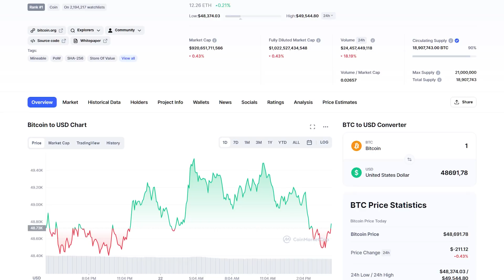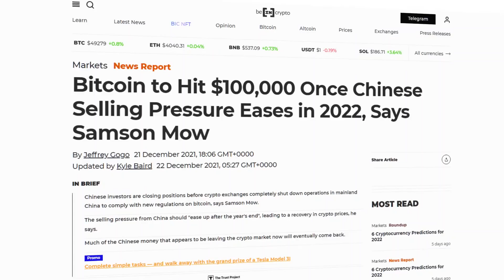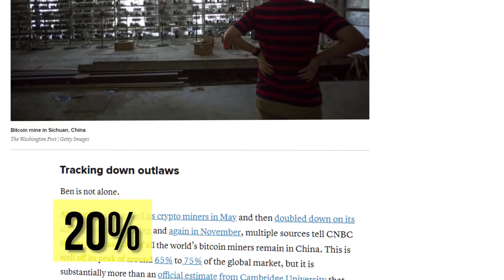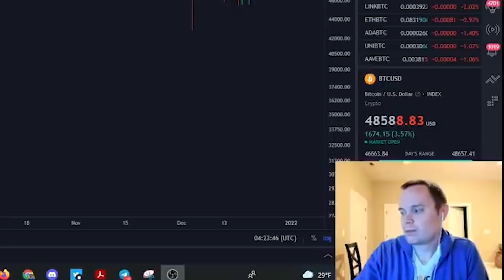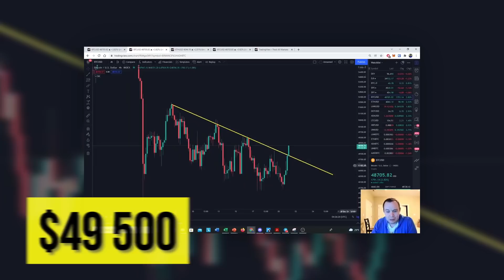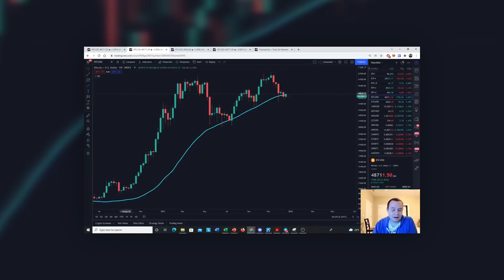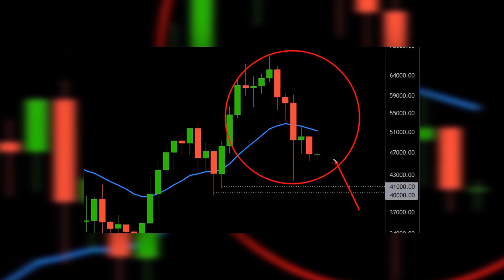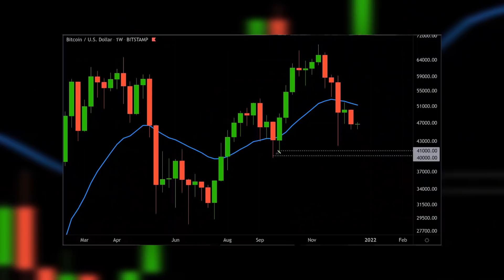ГОТОВИТСЯ БИТКОИН-ЛОВУШКА, МОГУТ ПОБРИТЬ... БЫЧИЙ РЫНОК КРИПТОВАЛЮТ В 2022?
Биткоин пробивает на 4 часовом графике нисходящий тренд, причем делает это красиво с ретестом. А индекс страха практически вернулся в нейтральную зону, ведь вслед за биткоином позеленели и остальные криптовалюты. Значит ли это, что BTC пошел на разворот, а все медвежьи сценарии пора выкинуть на свалку истории и уже можно начинать готовиться к биткоину по $100 000 долларов в 2022 году?

Друзья, скажу вам честно, что такое поведение цены может быть первым далеким признаком разворота рынка. Но лично для меня еще нужно закрыть ряд других целей, чтобы возвращение покупателя было подтверждено. Потому что никто не отменял отскоки и бычьи ловушки, а еще никто не может знать будущего. Но зато я могу поделиться с вами своими соображениями касательно поведения цены, а чтобы картина сложилась максимально объективной, также приведу мнения известных трейдеров и аналитиков Benjamin Cowen и Alessio Rastani.

Смотрите также:
ВОТ ПОЧЕМУ ПАДАЕТ БИТКОИН… КОГДА БУДЕТ ДНО И КАКИЕ ШАНСЫ НА РОСТ КРИПТОВАЛЮТ В ЯНВАРЕ 2022 ГОДА?